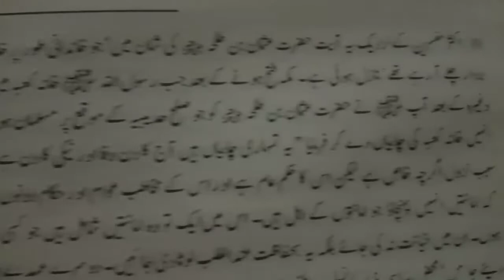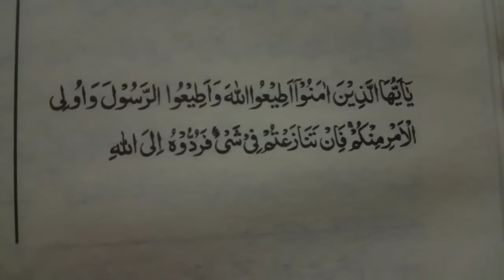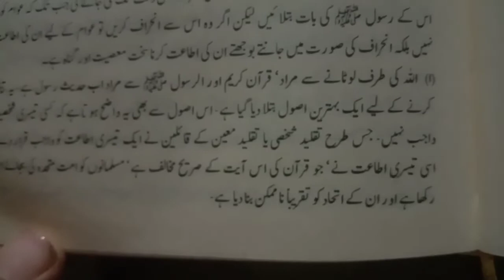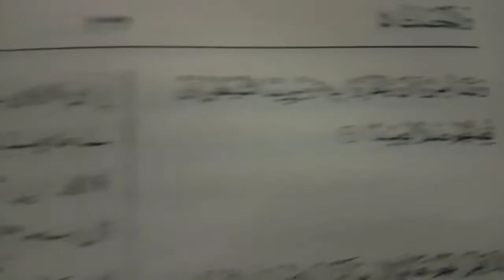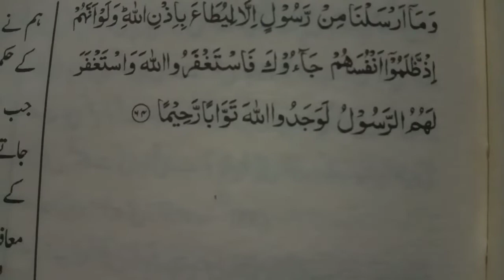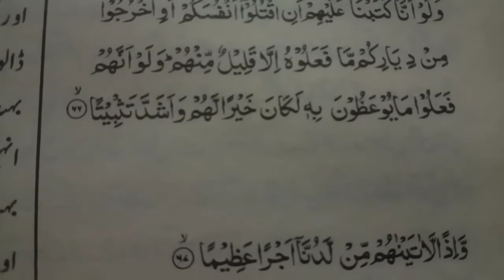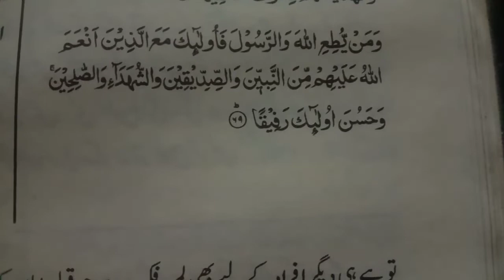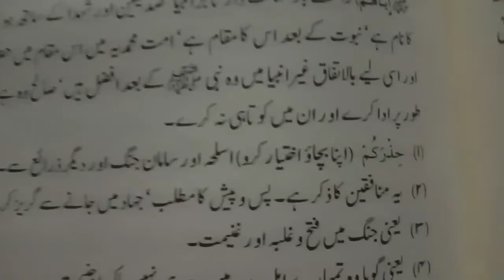Quran Tarjuma Tafseer/Surah Al Nissa 4 Ayat#56to70 ! Sirf Haqiqat TV